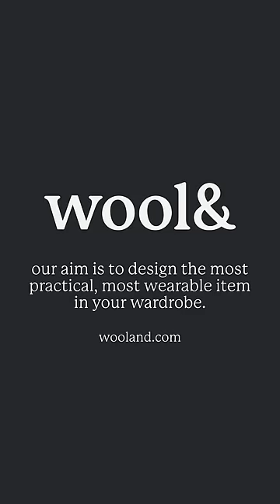Styling the Audrey Maxi Dress with Hailee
wool& designer Hailee styles the Audrey Merino Wool Maxi Dress for every season. Hailee pulls in other wool& capsule wardrobe items to style the popular tank maxi dress in 9 creative looks. Hailee is 5'2" and size extra small.

Shop her looks 👉
🐑Everyday Merino: Landmark Cardigan and Luna Jersey Scarf
🐑Pop of Color: Sloan 100% Wool Long Sleeve Crew Tee, Dylan Ponte Vest
🐑Off to the Farmers Market: Scout Waffle Tunic
🐑Layer with stripes: (2024 sneak peak!) Striped Rib Cardigan, Dylan Ponte Vest
🐑Tencel on Tencel: Jade Tunic Tee (2024 sneak peak fabric!) and the Dylan Ponte Vest belt
🐑Cozy Weather Ready: Aspen Sweatshirt, Wool&Prince Fleece Vest
🐑Versatile Layers: Simone Cowl Tunic
🐑Dressed up for an Evening Out: Lou Ponte Moto Jacket
🐑Linen for Spring: Laurel Belted Linen Tunic